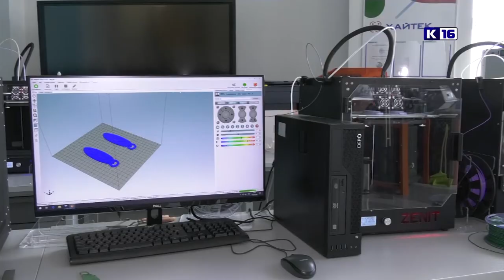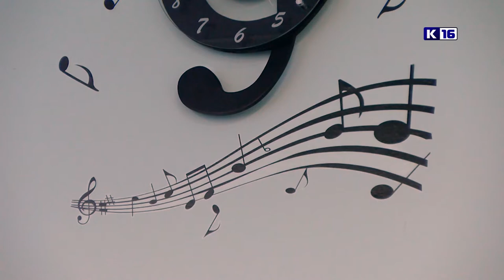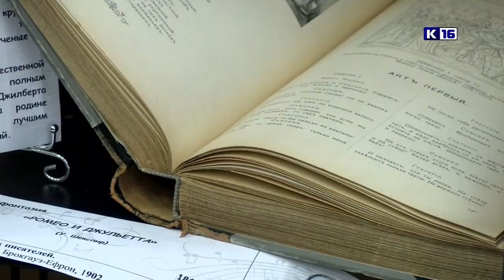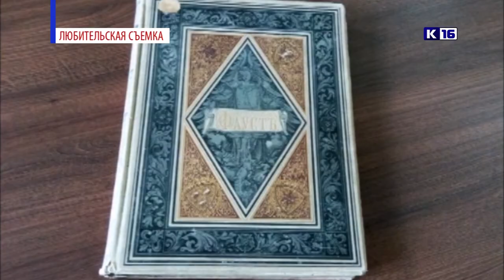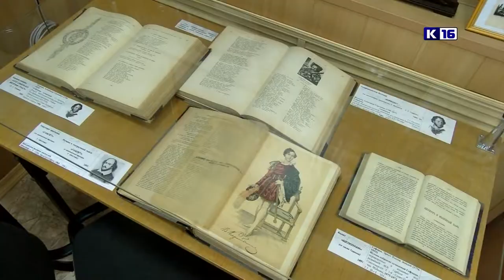Новости Сарова 15.01.2021